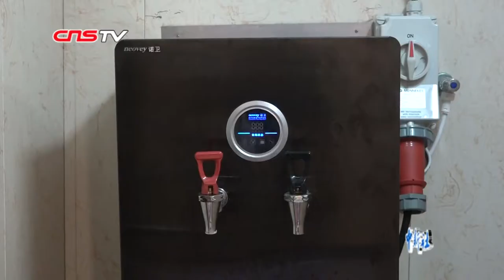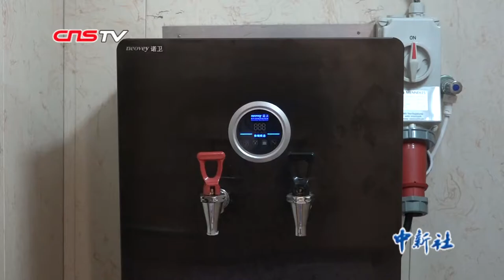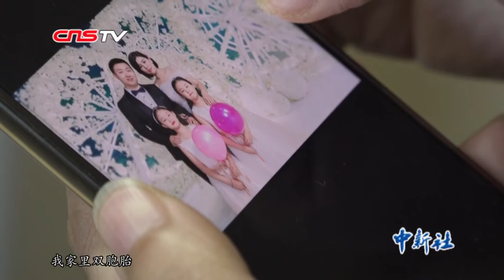远望7号测控工程师杨国：一年在海上漂200多天 我不后悔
36岁的杨国从事航天测控工作已有16年，在远望1号、远望2号、远望7号船上都工作过，出海的次数多得自己也记不清。近日，在远望7号船的测控机房里，他向记者讲述了自己的航天梦。 （记者 温孟馨）